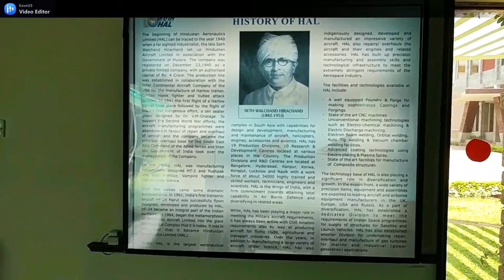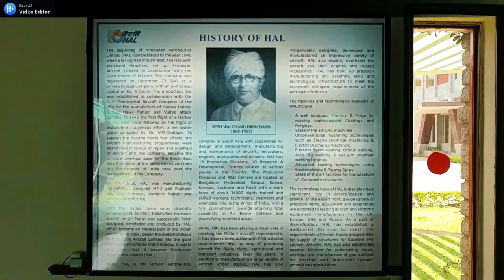My 4th Vlog HAL Aerospace Museum, banglore. Must visit this place.